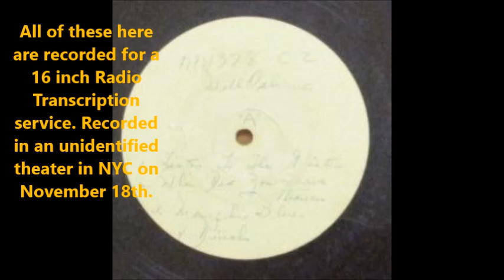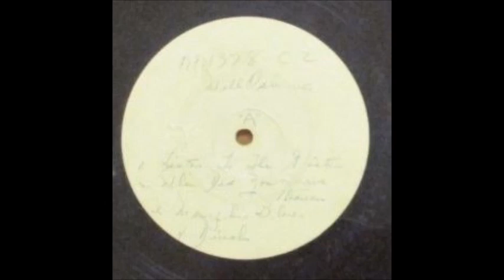Will Osborne & His Orchestra - That Foolish Feeling (1936)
Audio ripped from a Topic Channel. Topic Channel videos often are taken down automatically within months, but My video will not be.